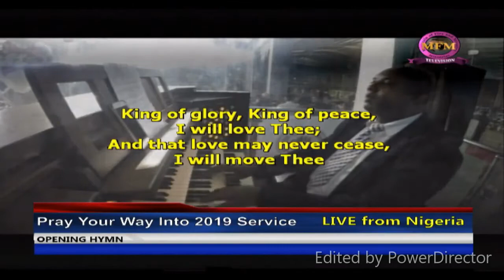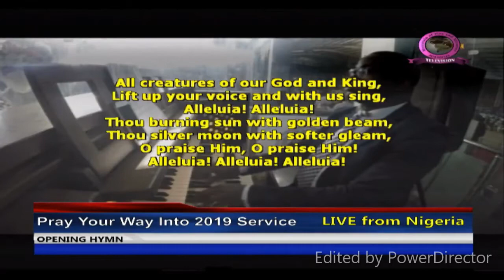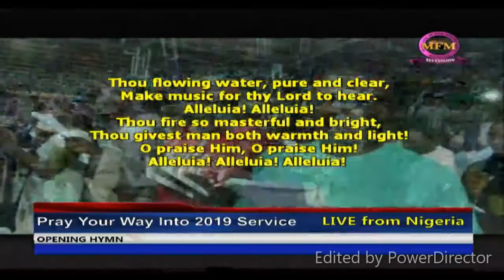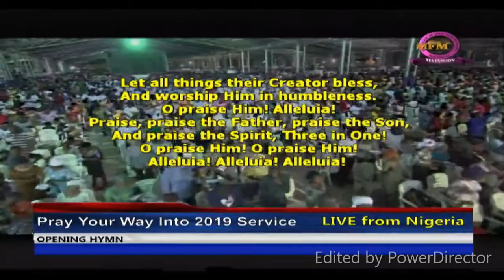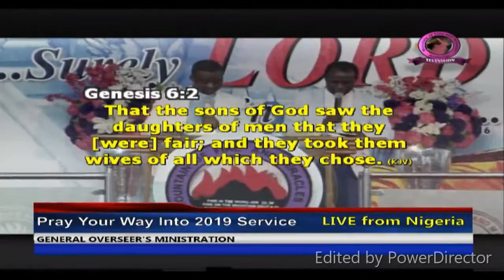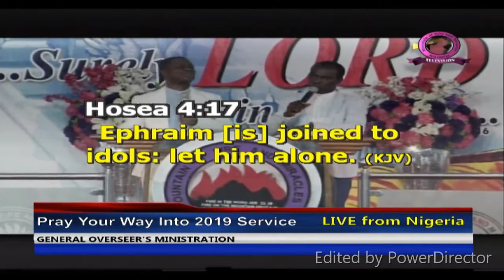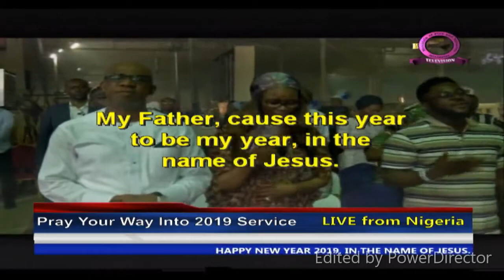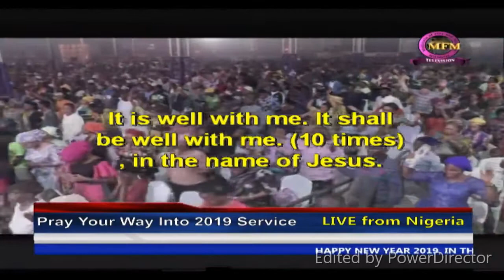PRAY YOUR WAY TO 2019 MINISTERING G.O MFM WORLDWIDE DR. OLUKOYA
Pray your way 2019